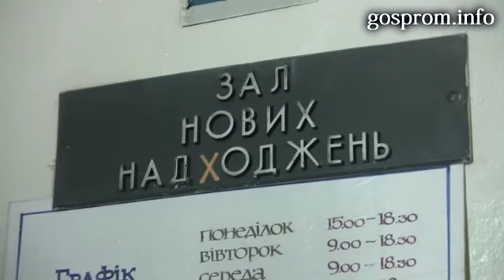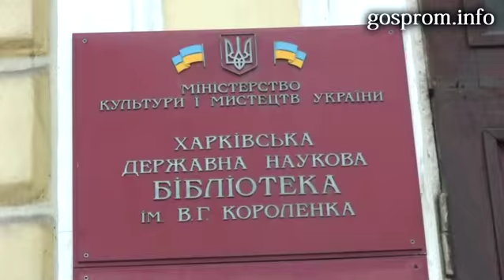Как пройти в библиотеку?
Журналисты ИА «ГОСПОМ» поинтересовались состоянием городских библиотек. Съемка: информационное агентство "ГОСПРОМ" (Харьков). Прочитать новость на сайте